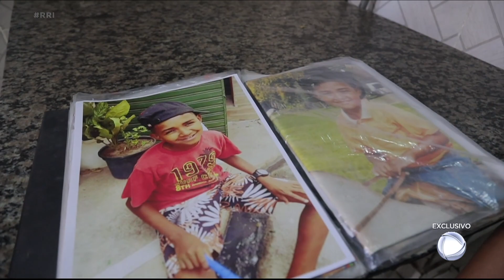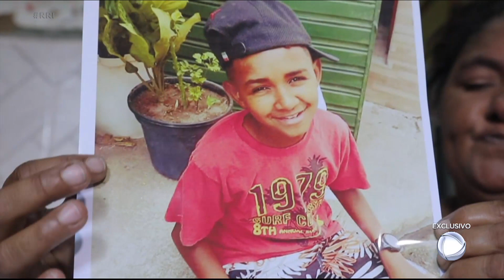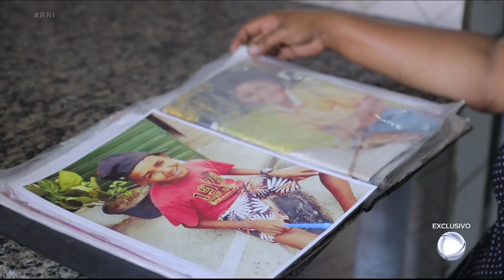Mãe chora a morte de garoto de 15 anos que morreu afogado ao catar sururu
"As cascas do sururu ficaram agarradas no rosto dele": o relato é de uma mãe que perdeu seu filho para o trabalho infantil. Ela não queria que Emanuel fosse até a lagoa Mundaú, em Maceió, para catar sururu, mas o rapaz foi convencido por amigos a enfrentar o perigo por alguns trocados. O desfecho trágico marcará para sempre a vida da família.